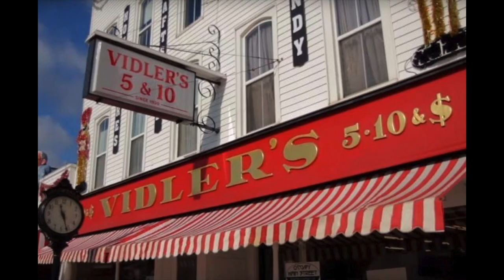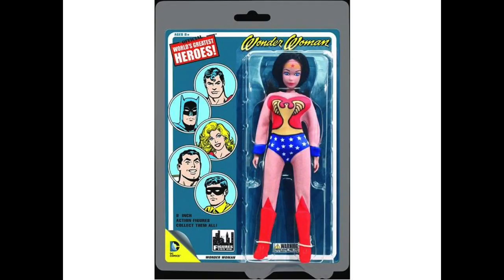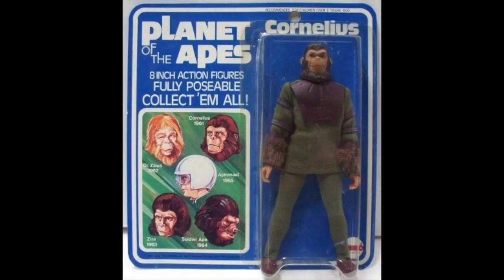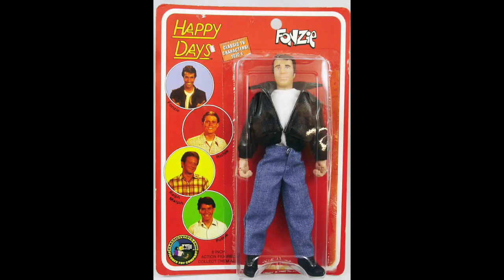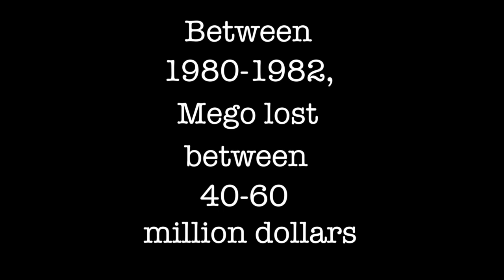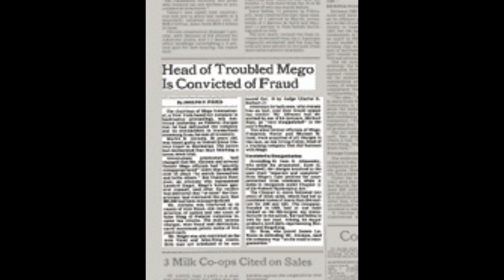MEGO: We Remember You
A trip back to yesteryear to talk about the MEGO toymaker of action figures in the 1970s and early 80s. Come take a trip with me,.